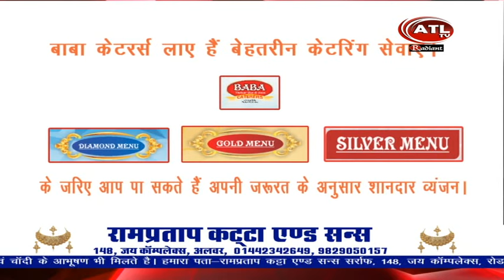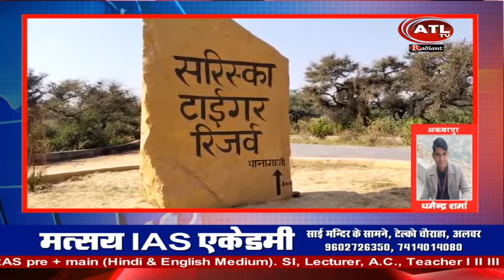ATL NEWS 07 12 23